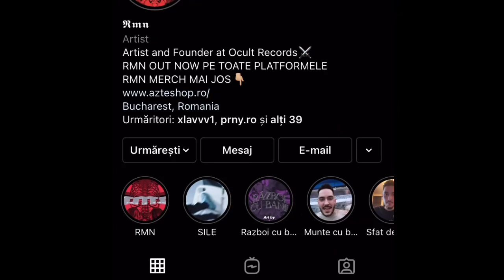Azteca vorbeste despre Muzica si da sfaturi